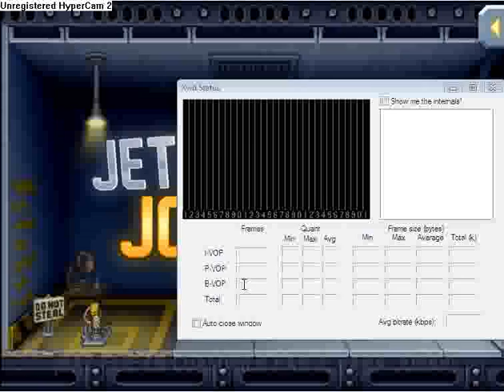!!!! Jetpack Joyride Para PC !!!!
si quieren el link pidanmelo y se los paso por MP